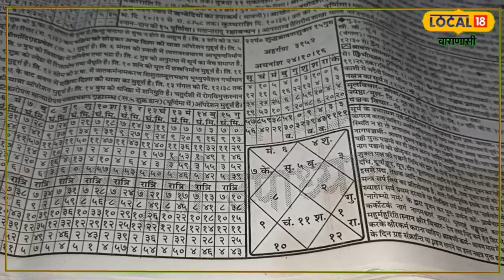Raksha Bandhan 2023: इस मुहूर्त में बहनों ने बांधी राखी… तो खुलेगी भाइयों की किस्मत!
भाई बहन के प्यार का पर्व रक्षाबंधन (Raksha Bandhan 2023) इस बार दो दिन मनाया जाएगा. भद्रा के कारण 30 और 31 अगस्त को इस बार बहनें भाइयों की कलाई पर राखी बांधेंगी. रक्षाबंधन पर इस बार भद्रा के साथ ग्रहों का अद्भुत संयोग भी बन रहा है. 31 अगस्त को ब्रह्म मुहूर्त में सिंह लग्न में सूर्य और बुध का बुधादित्य योग बन रहा है.

Raksha Bandhan (Raksha Bandhan 2023) will be celebrated for two days this time. Due to Bhadra, on August 30 and 31, this time sisters will tie Rakhi on the wrist of brothers. This time on Rakshabandhan, a wonderful combination of planets with Bhadra is also being formed. On August 31, on the Brahma Muhurat, the Budhaditya yoga of Sun and Mercury is being formed in leo lagna.